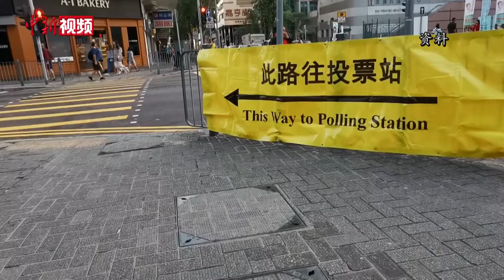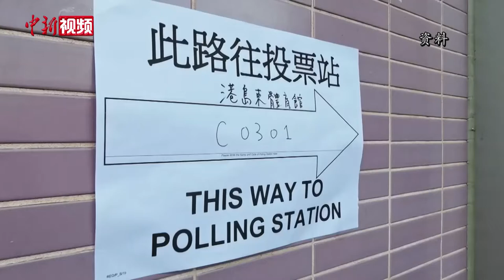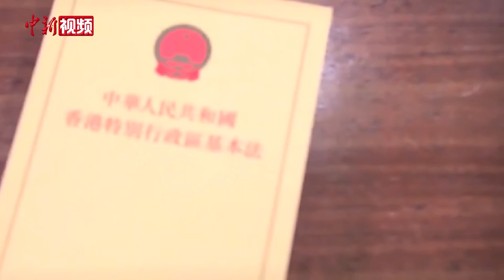香港大律师马恩国肯定推迟立法会选举 称特区政府显示担当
香港特区政府7月31日宣布，因应新冠肺炎疫情严峻，决定2020年香港立法会选举推迟一年。中国法学会理事、香港执业大律师马恩国接受中新社记者专访时表示，特区政府做了正确的、有担当的决定，选民的生命安全远比行使政治权利的需求更重要。